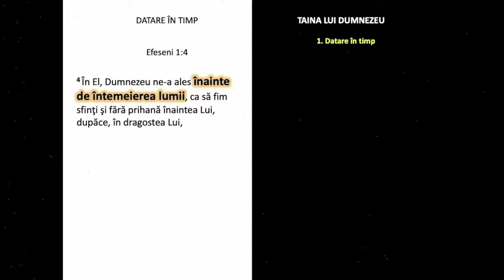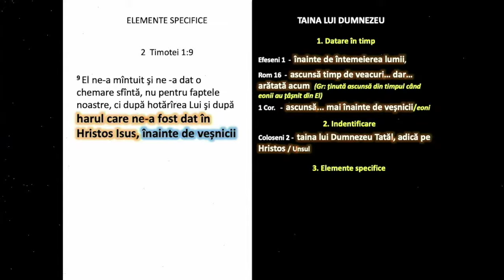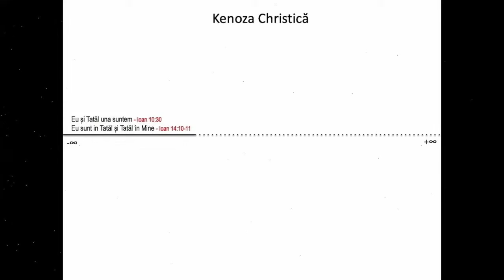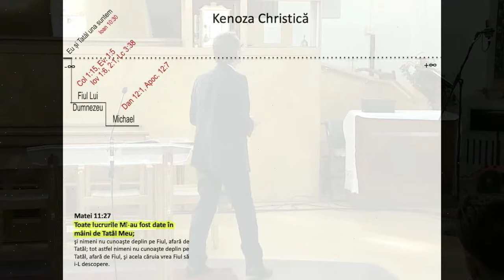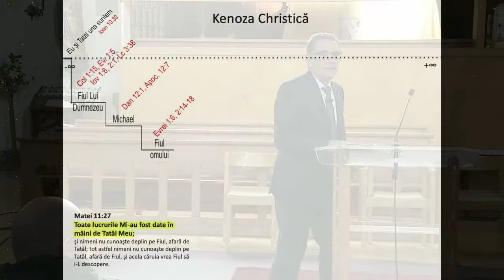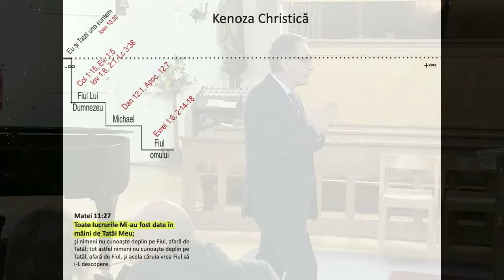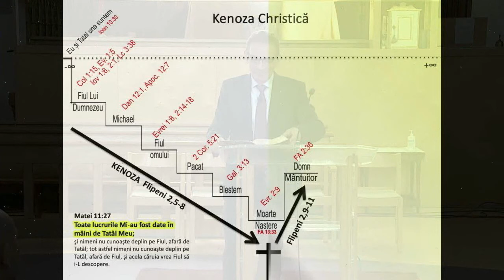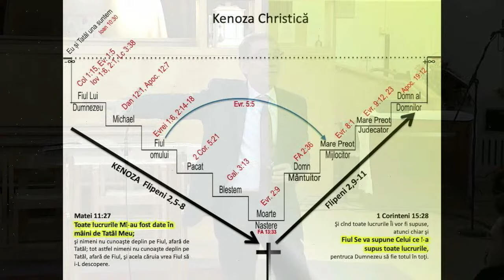Valentin Dănăiață - Kenoza Christica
Biserica ASZ Londra - mesaj de încurajare și zidire spirituală, prezentat de pastorul Valentin Dănăiață, în data de 11 noiembrie 2023. Predici pentru vremuri grele